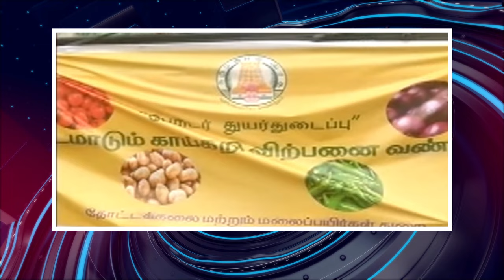பொதிகை இரவு 9 மணி எக்ஸ்பிரஸ் செய்திகள்